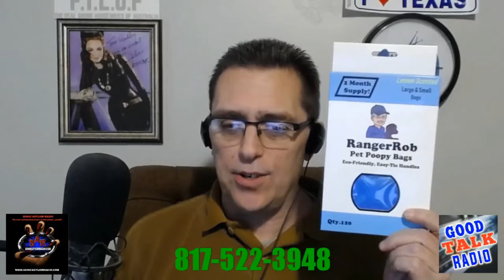RangerRob Poopy Bags Reviewed By: The Tom Gulley Show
Featured on Good Talk Radio Weekday Mornings.

Get The Best Dog Waste Bag Available!

Rangerrob Poopy Bags On Rolls & Fabric Dispenser:

Rangerrob Poopy Bags, Rolls Only Refills:

RangerRob Original Sheets:

RangerRob Ball Cap: